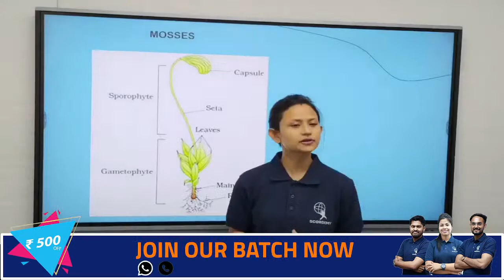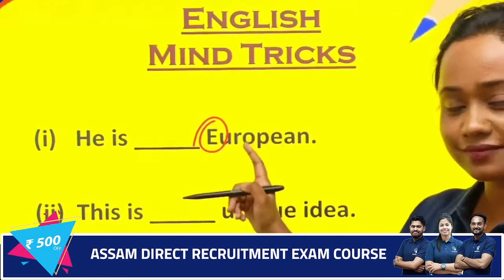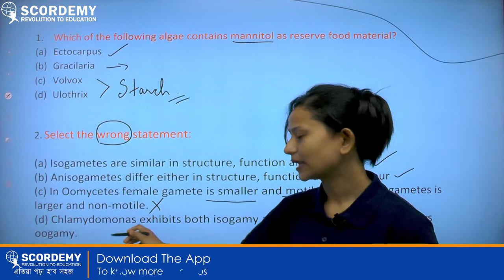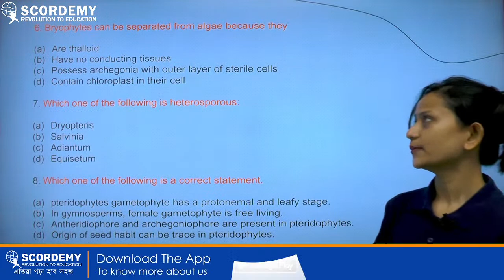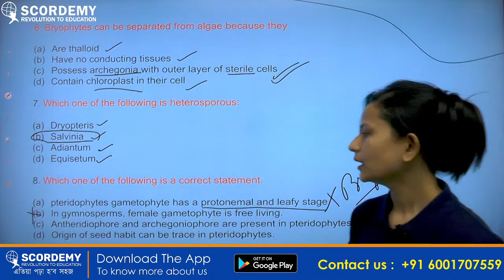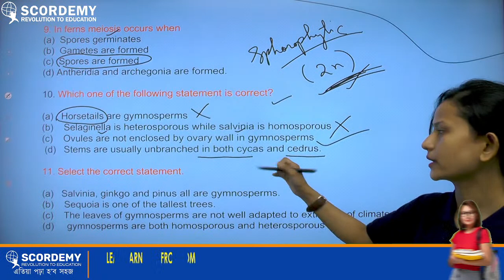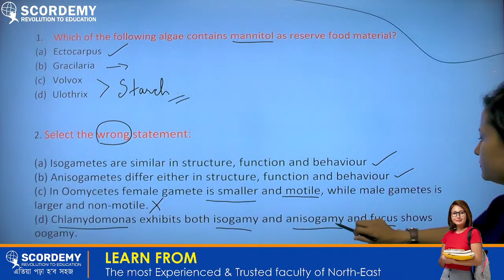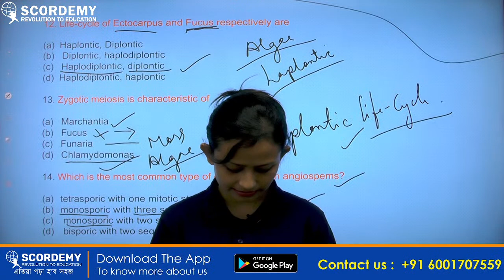NEET Preparation - 2022 by Bandita Ma'am | SCORDEMY | এতিয়া পঢ়া হব সহজ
NEET Preparation - 2022 by Bandita Ma'am

Scordemy is an E-Learning Platform that is revolutionizing the E-Learning experience. We are expert in regional language content.
Courses available FOR ”9-12 – SEBA | CBSE | NEET |JEE |APSC|UPSC”